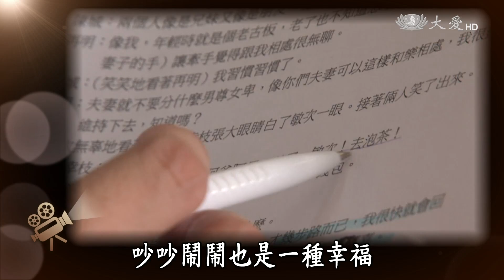【大愛會客室】20170512 - 平凡很幸福(14)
幕後記事之三－對擔綱男主角的王中平來說，這檔戲最大挑戰不是時常要接變化球，而是要降齡演出菜鳥新兵和情竇初開的少年郎。